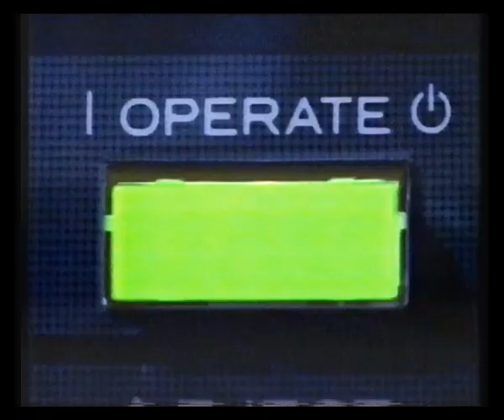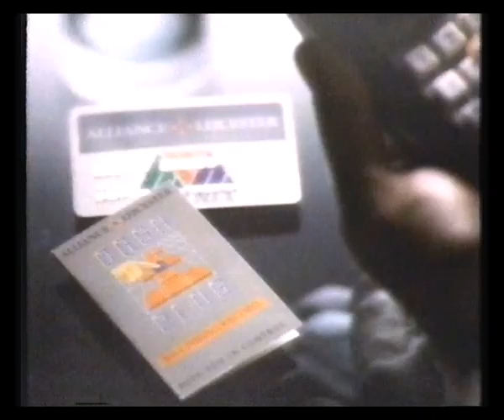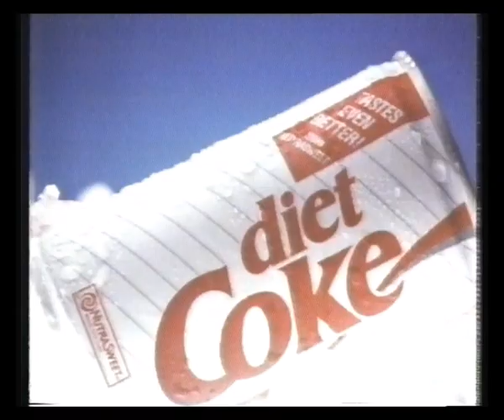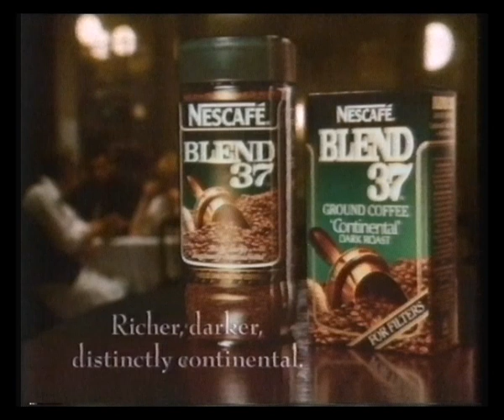Channel 4 Adverts | 3rd August 1988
Adverts broadcast during Hemingway:
St Clements
Dixons
Philippine Airlines
Alliance & Leicester
Red Mountain

Diet Coca-Cola
Abbey National
Nescafé Blend 37
WH Smith
Pimm's
NutraSweet